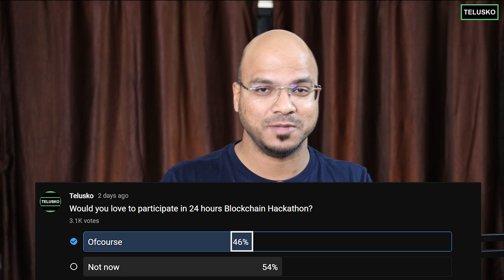Web3 Ethereum Course and Hackathon Update